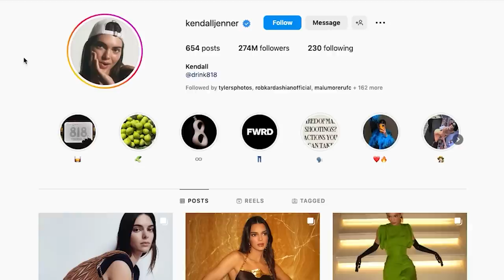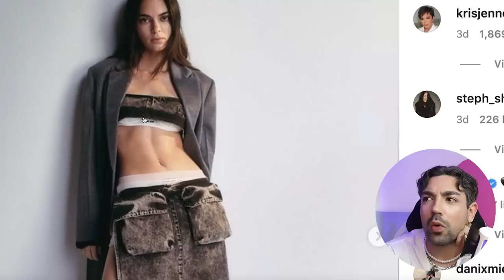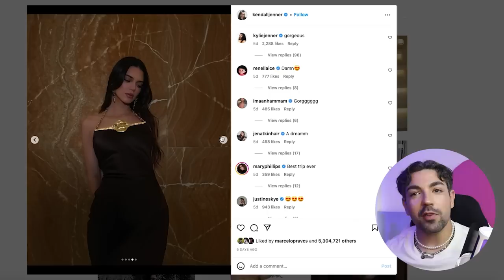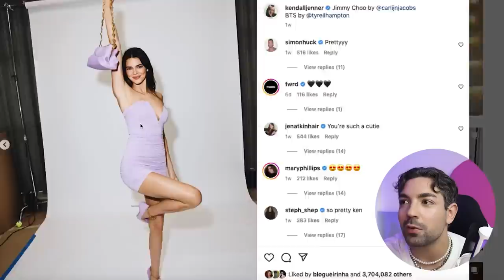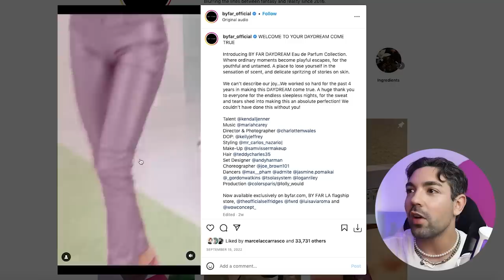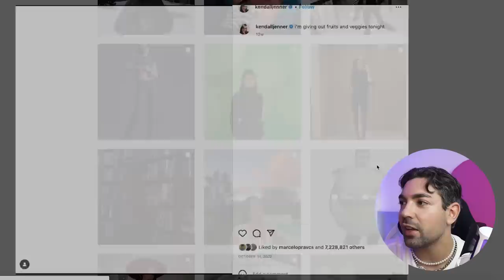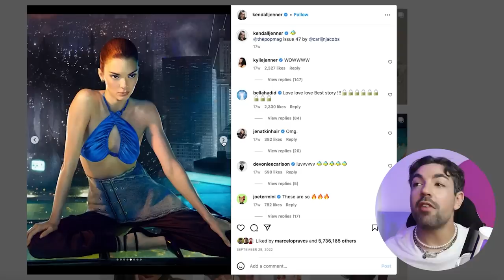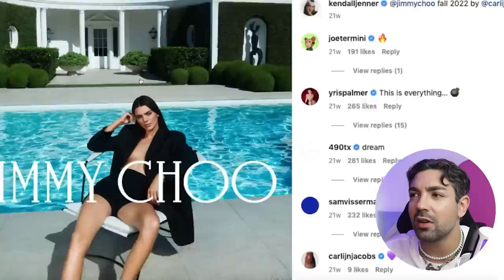analisando campanhas de "MODELO" de kendall (sem sal) jenner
é 2023 sabe?